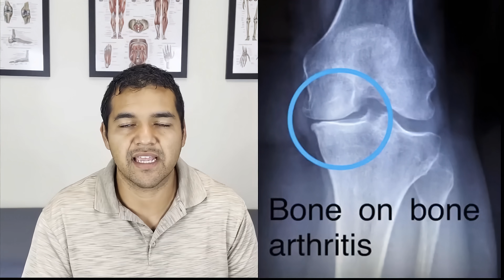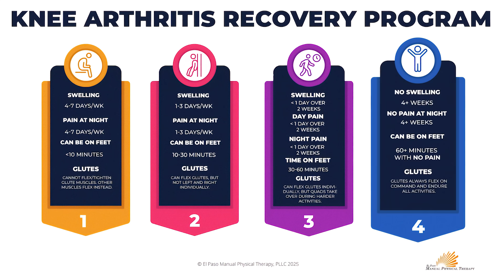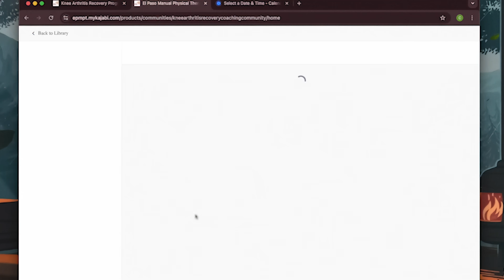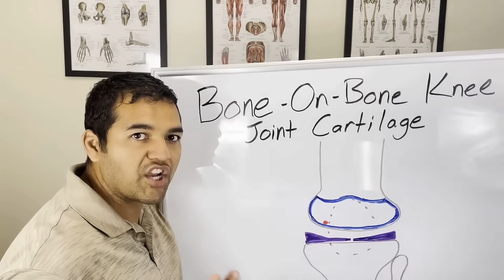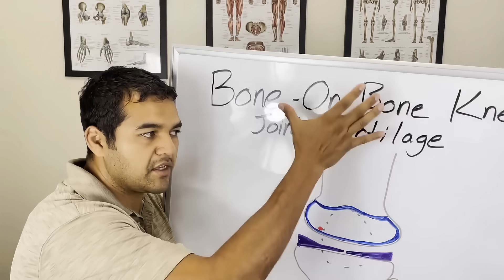This is How Knee Cartilage Can Heal (Even Bone-On-Bone)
Get LIVE group coaching with Dr. David and his team of Expert Recovery Coaches, access to a 50+ video curriculum covering a 4-phase plan of recovery, and join an exclusive community where you can ask questions and connect with others on the same journey.

Dr. David answers "Can Bone-On-Bone Knee Cartilage Really Heal?"

👟 Because we've had so many comments about what shoes Dr. David is wearing, here's a link to the shoes on Amazon:
Dr. David's Shoes With Insoles - Olukai Brand

Have questions or would like to get in touch with us?